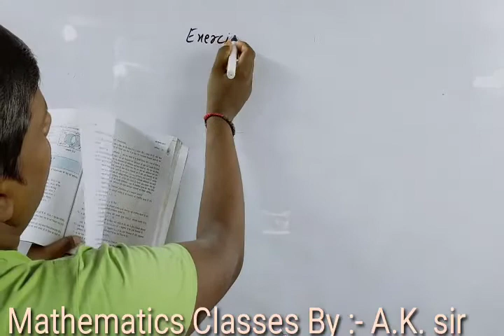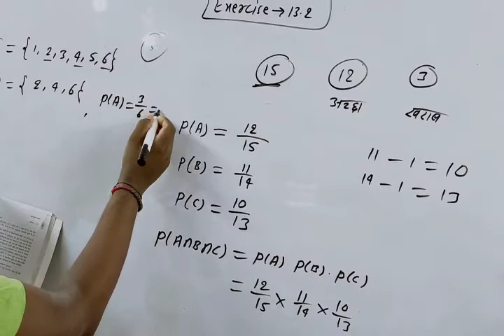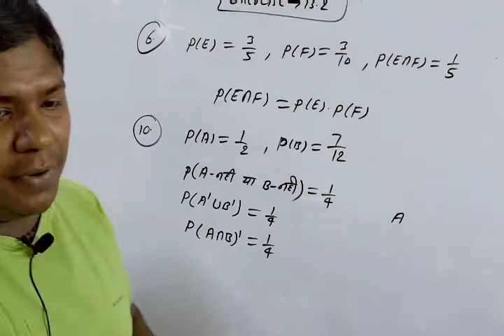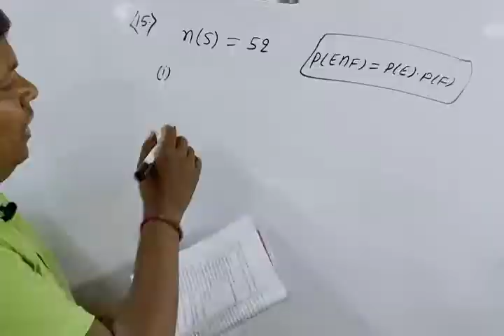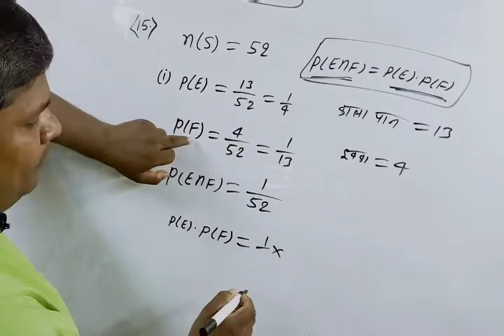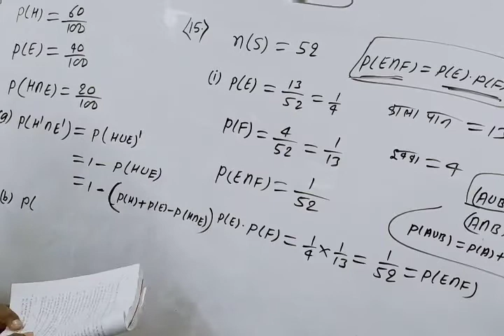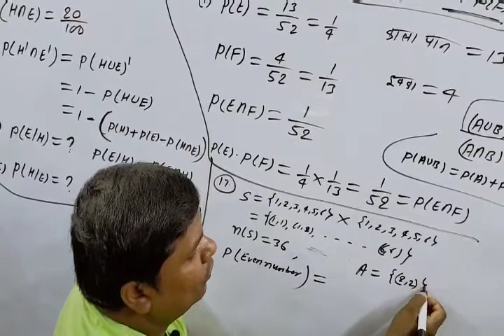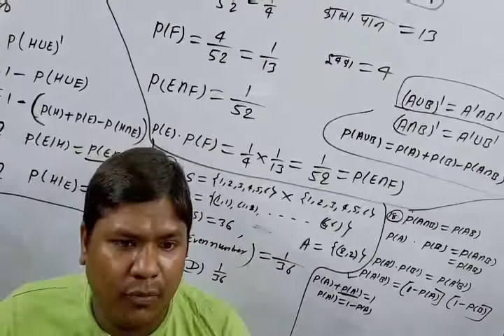Class 12th probability(11th class) Ex .13.2(3 to 18)